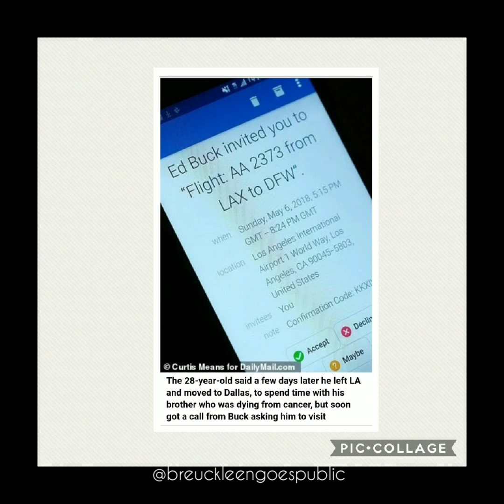🌟WAR REPORT 🌟Ed Buck Mr. Gagnon should not be ignored.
🌟WAR REPORT🌟Ed Buck

Mr. Gagnon should not be ignored